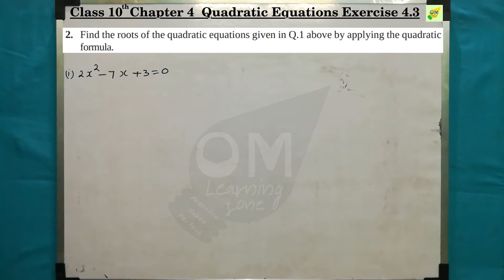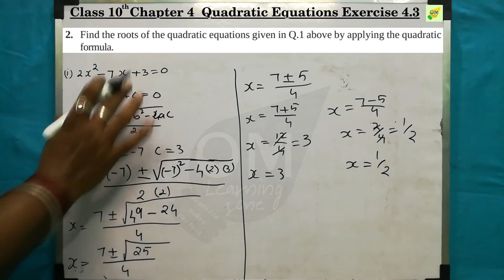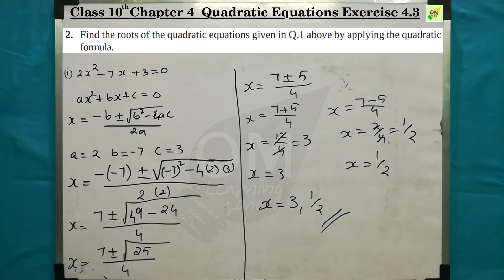CBSE 10th Maths | Quadratic Equations | Chapter 4 | Exercise 4.3 | Q 2i | In tamil